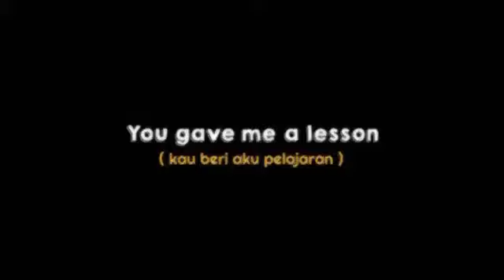🎶MENTAHAN OVERLAY SOUND SWEET SCAR - Mentahan Lyrics🎶